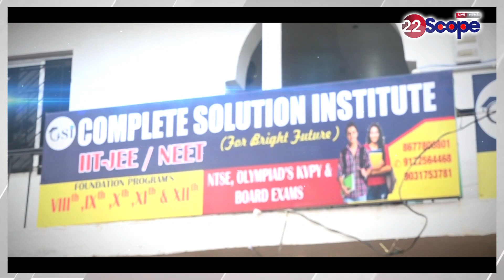WFI की नई कमिटी भंग, संजय सिंह बोले फ्लाइट में था, मुझे पता नहीं, लेटर देखने के बाद कुछ कमेंट करूंगा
WFI's new committee dissolved, Sanjay Singh said, he was in the flight, I don't know, I will comment after seeing the letter.
About Channel:
22Scope is a leading digital media platform of Jharkhand & Bihar. We are highly reliable and most trusted for political news, sports news, educational news, etc.

22Scope Live TV | 22 Scope | Hindi News | 22 Scope लाइव

CHANNEL AVAILABLE
JIO TV SETTOP BOX Channel No - 1475
VI
ROCK TV